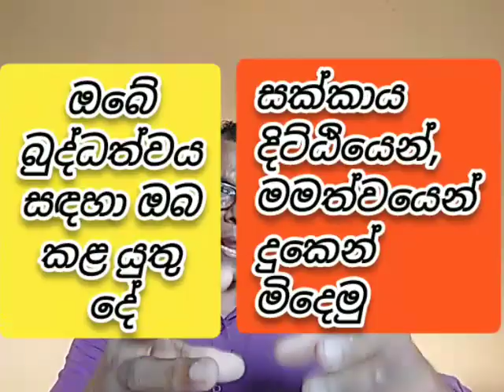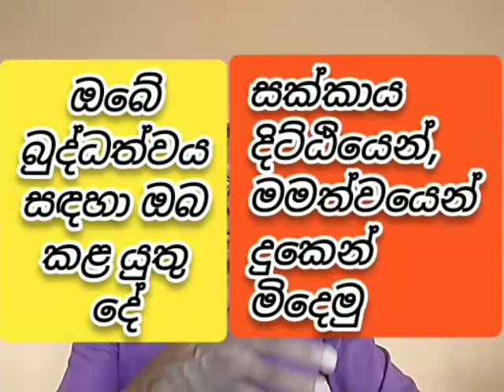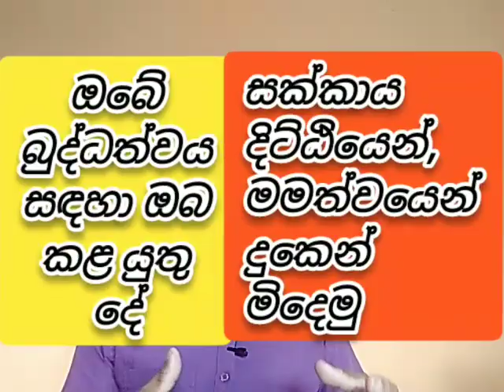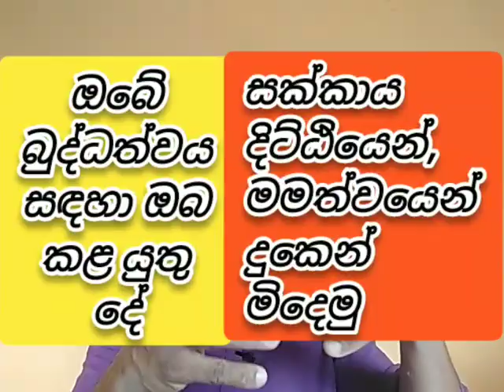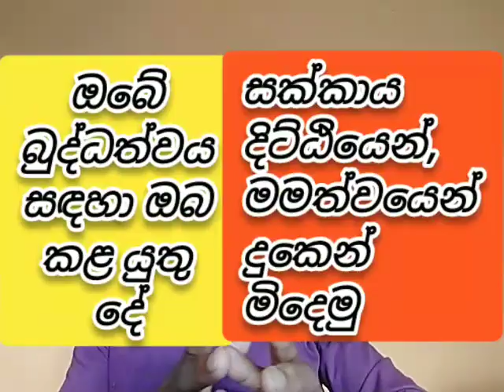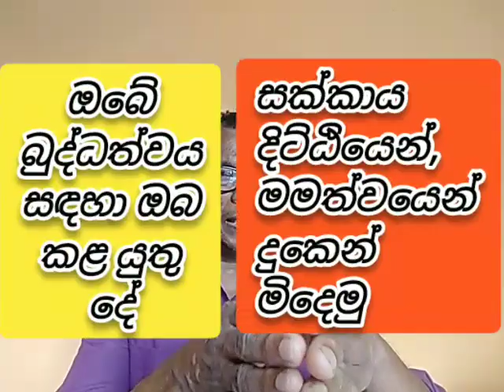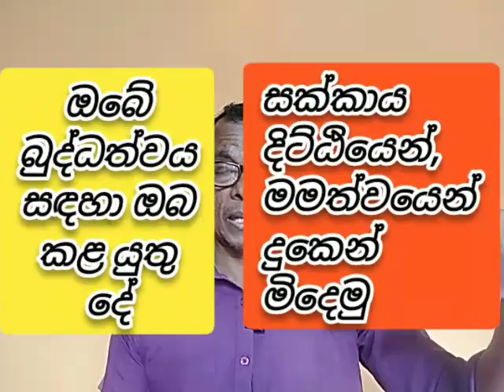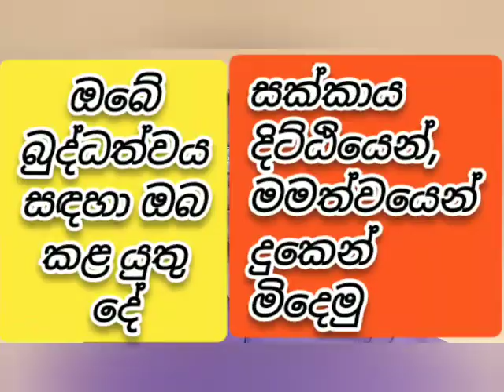චිත්ත වීථියකින්, "මම" හැදෙන ගැඹුරු න්‍යාය. ඔබේ අවබෝධය පිණිස.